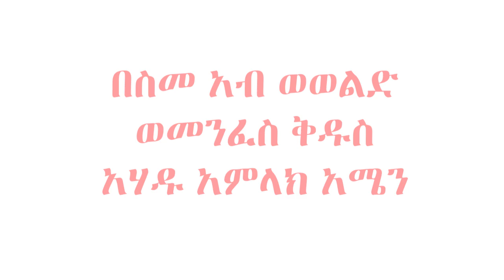የእመቤታችን ዕርገት በዓይኑ ያየው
በስመ አብ ወወልድ ወመንፈስ ቅዱስ ወአሐዱ አምላክ አሜን፡፡
Gedl ገድል ትዩብ